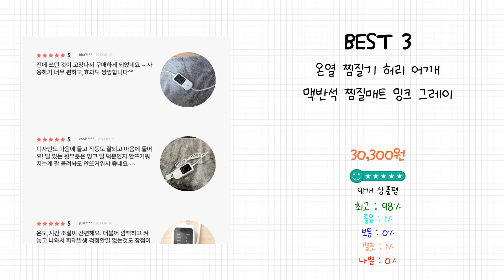2023년 어깨 찜질기 Best 상품 추천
감사합니다

2023년 Best 어깨 찜질기 상품을 추천해 드립니다.

상품 전체비교 : 0:12

Best 5
테슬테즐 전기 온열 어깨 찜질기 프리미엄 네오플랜 블랙 PS-A1

Best 4
포프몰 충전식 온수 어깨찜질팩 (어깨팩+충전기+ 파우치 세트) 핫팩 보온물주머니 온수찜질기
 ADT-PT01

Best 3
온열 찜질기 허리 어깨 맥반석 찜질매트
 밍크 그레이

Best 2
닥터김강 전기 온열찜질기 찜질팩 어깨 허리 등 배 무릎 복부 복대 찜질기 전기찜질팩

Best 1
[홈쇼핑 정품8종] 벨레스 충전식 온수 찜질기 세트 [충전식 무선/어깨+목+허리+복부+발] 발난로 복부온열 어깨찜질 핫팩 생리통 온열찜질기 온수찜질팩 핫워터찜질기 효도선물 온열찜질